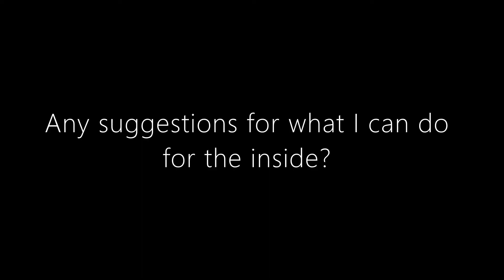dawn of the dead box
dawn of the dead box i wanted i would kinda like some ideas of what i should do to the inside.